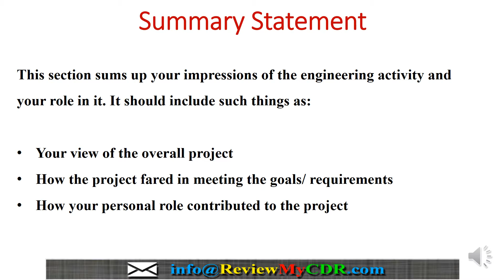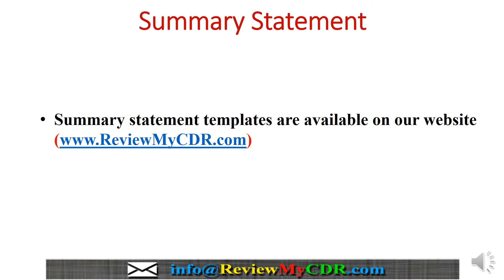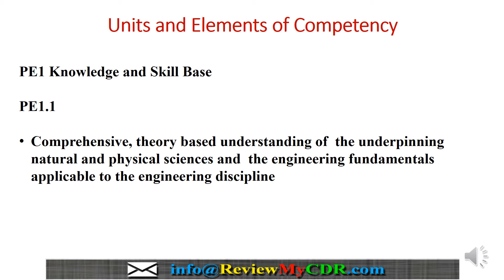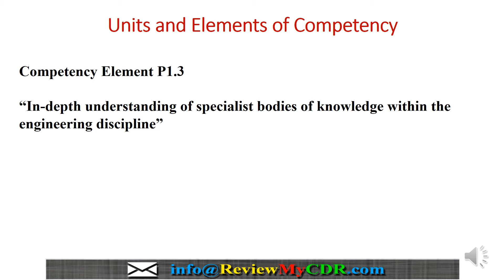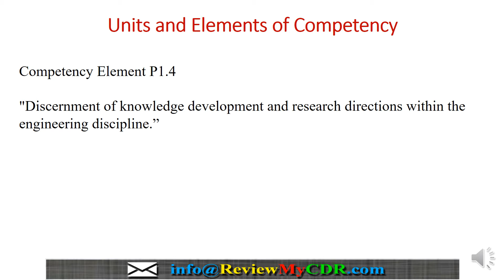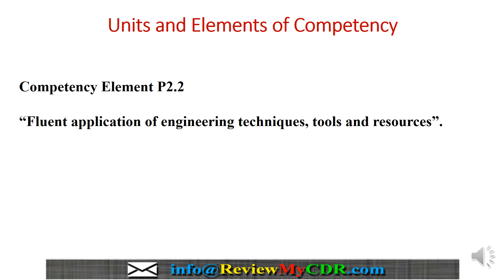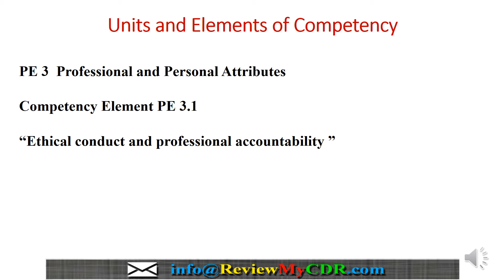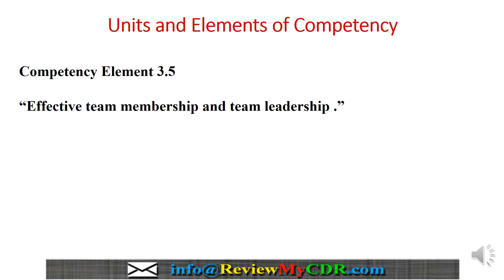Summary Statement Writing for CDR for Migration Skills Assessment through Engineers Australia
Summary Statement Writing (Professional Engineer) Training for CDR for Migration Skills Assessment through Engineers Australia

Services:

1 - CDR Writing Service for Engineers Australia
2 - KA02 Writing for IPENZ, New Zealand
3 - RPL Writing for Australian Computer Society
4 - Plagiarism Checking & Rephrasing Services
5 - Trainings on CDR, RPL, KA02, Resume Writing

Summary Statement Writing Example on ReviewMyCDR.com

Key Areas of Competencies;

Australia Migration Assessment, Competency Demonstration Report Sample, Skilled Immigration Australia, Migration Assessment Australia, Membership Engineers Australia, Migration Skills Assessment, Skilled Migration Australia

Why Choose Our Report Writing Services;

24/7 Support, Guaranteed Approval, Free of Cost Review, Plagiarism Free Work, Domain Specific Writers, Best Price Guarantee

MLC Centre, 19 Martin Pl, Sydney NSW 2000